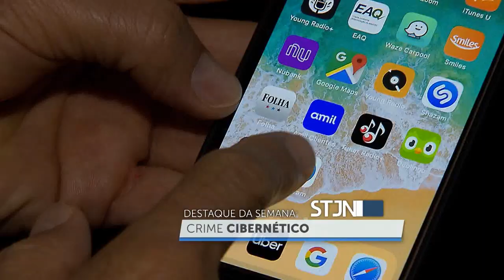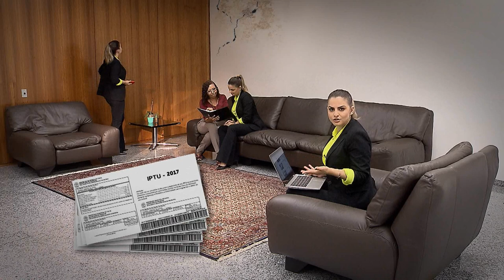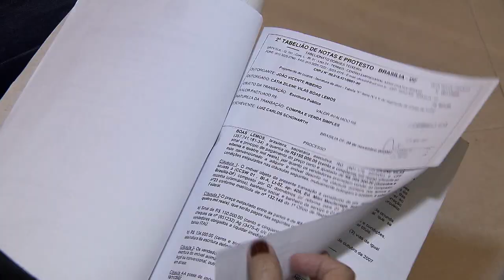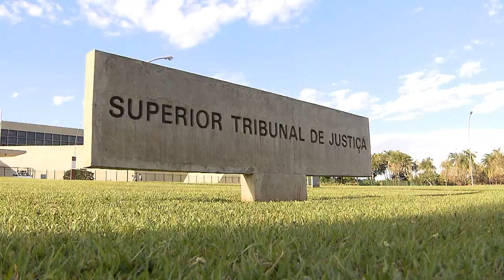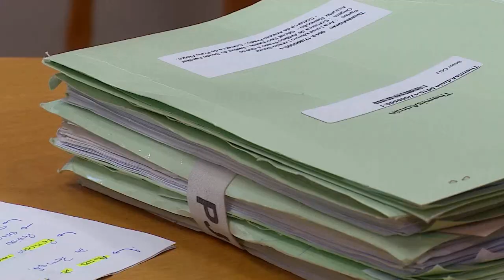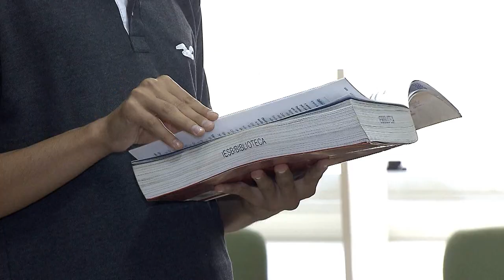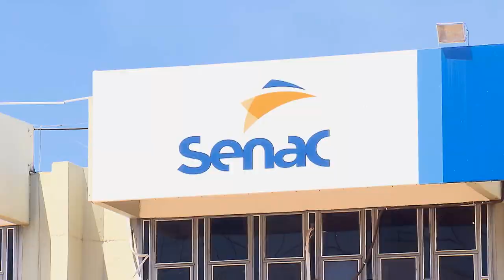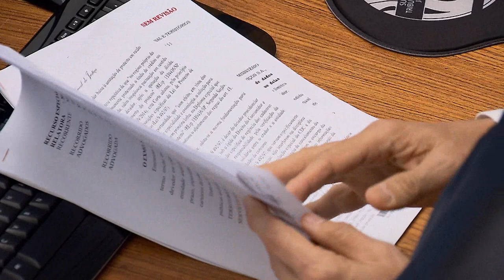STJN nº 276: Regras Compra Imóvel (21.10.2019)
O STJ Notícias trata sobre um sonho da maioria dos brasileiros: a casa própria.
A reportagem especial traz os cuidados que devem ser tomados e o porquê da orientação de um profissional e de uma pesquisa antes de fechar negócio.
O programa também tem a participação de repórteres com as principais decisões da semana, tomadas pelos ministros do tribunal da cidadania.
Não perca! O STJ Notícias vai ao ar na TV Justiça toda segunda-feira, às 21h30, com reprises terça-feira 11h; quarta-feira, às 07h30 e domingo, às 19h.